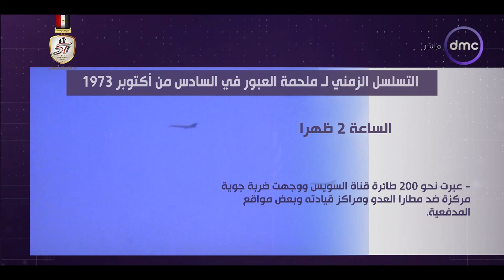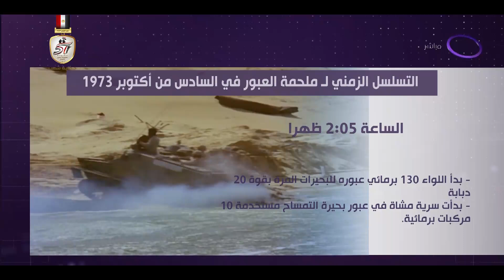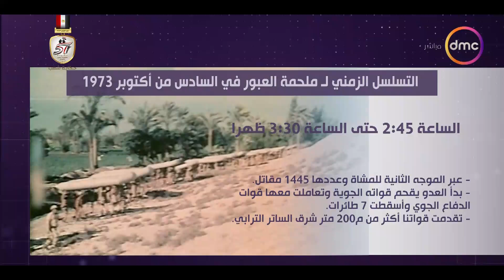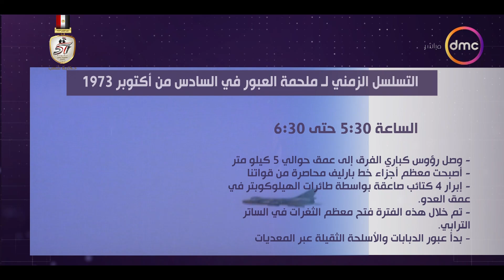التسلسل الزمني لـ ملحمة العبور في السادس من أكتوبر 1973